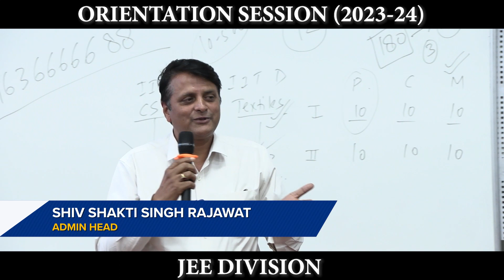Orientation Session (2023-24) | JEE Division | Reliable Institute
The orientation session for the academic session 2023-24 of JEE Division was held on Wednesday at the Reliable Tower, in which the students, along with their parents, participated and understood the system of Reliable.
HODs AGL Sir, CDS Sir, and CSS Sir addressed the students.
While addressing the session, they explained and covered the following points: how the JEE exam is different from other exams, how you can make your dreams come true, How to manage time for the preparation of this exam, how to keep yourself calm during the period of preparation, etc.
Reliable's Admin Head Shivshakti Singh Rajawat Sir said that Reliable is standing with the students in every situation because every student studying here is a member of the Reliable family, and they are all taken care of in the same way.